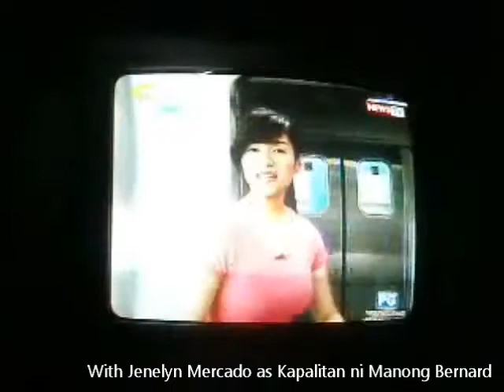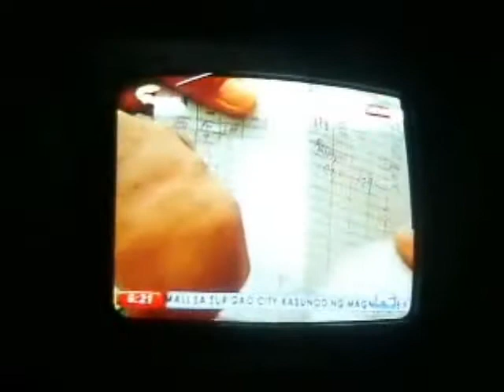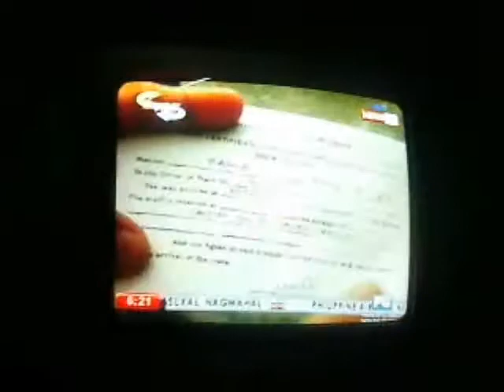JM 1 D.O CH 11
day off episode 3-17-12 chooochoonelyn @QTV